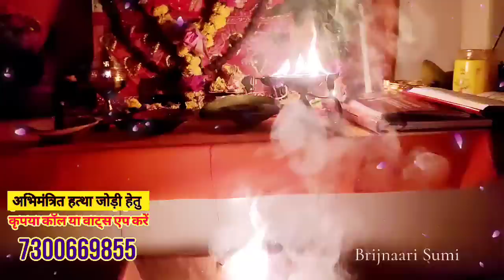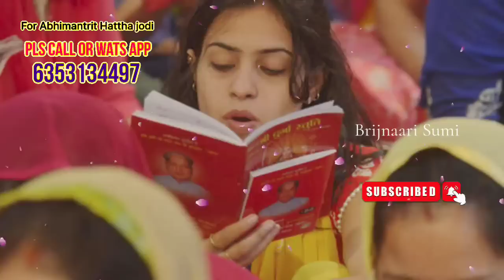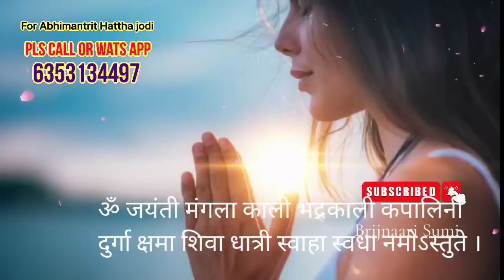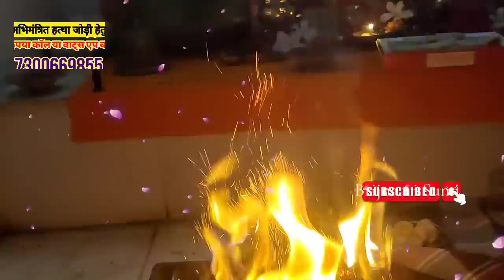गुप्त नवरात्र शुरू ! सख्ती से 9 दिन तक करें 9 नियमों का पालन, नही तो पड़ जायेंगे लेने के देने Gupt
गुप्त नवरात्र में सख्ती से 9 दिनों तक करें ये 9 नियमों का पालन, नही तो पड़ जायेंगे लेने के देने Gupt
30 जून "गुप्त नवरात्र" होंगे शुरू जानें कैसे करते हैं व्रत.. पूजा, साधना, विधि , नियम, उपाय, सावधानी
तो चलिए जानते हैं गुप्त नवरात्रि का महत्व प्रतिपदा तिथि और घटस्थापना मुहूर्त, गुप्त नवरात्रि पूजा विधि, गुप्त नवरात्रि की कथा, गुप्त नवरात्रि आरती व मंत्र के बारे मे-
Out of four Navratris, there are two Gupt Navratri Magh and Ashadh. These Navratris are not well known by people therefore called Gupt Navratri. During the Gupta Navratri, devotees worship the mother Kali, Tara Devi, Tripura Sundari, Bhubaneswarwari, Mata Chinnamasta, Tripura Bhairavi, Maa Dhrumavati, Mata Baglakami, Matangi and Kamala Devi. While the other Chaitra and Shardiya Navratri are famous and celebrated with joy. Some unique rituals like vashikarans, uchatans, stambhan, videshan and maran are performed in Gupt Navratri.
💕 जय मातादी ! समस्त बृजनारी परिवार को गुप्त नवरात्र की हार्दिक शुभकामनाएं ! 🌹🙏😇3-10 जुलाई गुप्त नवरात्र हैं और मातारानी सभी के दुख दरिद्र, कष्ट हरे ये हि विनती है। 💕👉जो भी स्थापना करना चाहते हैं वो अगर स्थापना विधि जानना चाहते हैं तो नीचे लिंक दे रही हूँ उस विधि से करें Navratri Sthapna
👉जो काली मां की साधना करना चाहते हैं वो नीचे लिंक को रेफेर कर सकते हैं । Kali Sthapna
👉 Apsara Sadhna : जो अप्सरा साधना करना चाहते हैं वो नीचे दिए गए लिंक को रेफेर करें
👉🏻 मातंगी साधना - शादी, विवाह, सन्तान, पावर, धन-सम्पत्ति के लिए नीचे दिए गए लिंक पर साधना को सुनें।
👉 तारा साधना - शादी, विवाह, सन्तान, पावर, धन-सम्पत्ति के लिए नीचे दिए गए लिंक पर साधना को सुनें।

👉 बाकी सभी प्रकार के पाठ, सिद्धि कुंजिका स्तोत्र, कवच, सप्तश्लोकी, आदि प्रश्नों के लिए नीचे दिए गए प्लेलिस्ट में जरूरी उत्तर देख लीजिए :

गुप्त नवरात्र में बस घर लायें ये, 100%  सभी मनोकामनाएं पूरी होगी सालों से गरीब व्यक्ति भी होगा धनवान

आषाढ़ गुप्त नवरात्रि 2022 तिथि
पंचांग के अनुसार आषाढ़ माह की गुप्त नवरात्रि की शुरुआत 30 जून, गुरुवार से हो रही है। इसका समापन 09 जुलाई, शनिवार को होगा।
प्रतिपदा तिथि का आरंभ - 29 जून 2022, सुबह 8 बजकर 21 मिनट
प्रतिपदा तिथि का समाप्ति - 30 जून 2022, सुबह 10 बजकर 49 मिनट
गुप्त नवरात्रि शुभ मुहूर्त
अभिजित मुहूर्त - 30 जून 2022, सुबह 11 बजकर 57 से 12 बजकर 53 मिनट तक।
घट स्थापना मुहूर्त - 30 जून 2022, सुबह 5 बजकर 26 मिनट से 6 बजकर 43 मिनट तक।

जो लोग 9 देवियों को आराधना करना चाहते हैं वो लोग कब किस देवी की होगी पूजा, Gupt Navratri 2022

30 जून, गुरुवार- प्रतिपदा तिथि
1 जुलाई, शुक्रवार- द्वितिया तिथि
2 जुलाई, शनिवार- तृतीया तिथि
3 जुलाई, रविवार- चतुर्थी तिथि
4 जुलाई, सोमवार- पंचमी तिथि
5 जुलाई, मंगलवार- षष्ठी तिथि
6 जुलाई, बुधवार- सप्तमी तिथि
7 जुलाई, गुरुवार- अष्टमी तिथि
8 जुलाई, शुक्रवार- नवमी तिथि
घटस्थापना का शुभ मुहूर्त
इस दिन कलश स्थापना का शुभ मुहूर्त प्रातः काल 05 बजकर 26 मिनट से लेकर 06 बजकर 43 मिनट तक रहेगा.
1. मां काली
2. तारा देवी
3. त्रिपुर सुंदरी
4. भुवनेश्वरी
5. माता छिन्नमस्ता
6. त्रिपुर भैरवी
7. मां ध्रूमावती
8. माता बगलामुखी
9. माता मातंगी
10. कमला देवी
गुप्त नवरात्रि पूजा विधि , Gupt Navratri Puja Vidhi
1. सुबह जल्दी उठकर स्नान करें और साफ कपड़े पहनें.
2. मां दुर्गा की पूजा करने के लिए सबसे पहले पूजा सामग्री को एकत्रित करें.. नवरात्र पूजा विधि